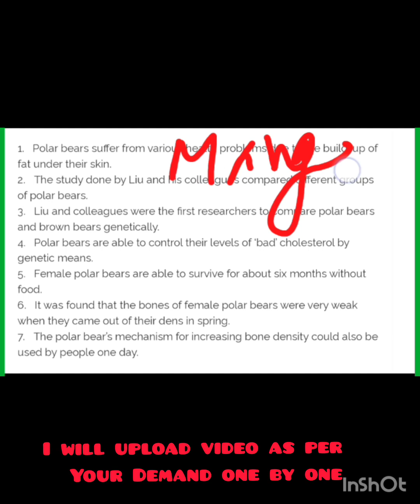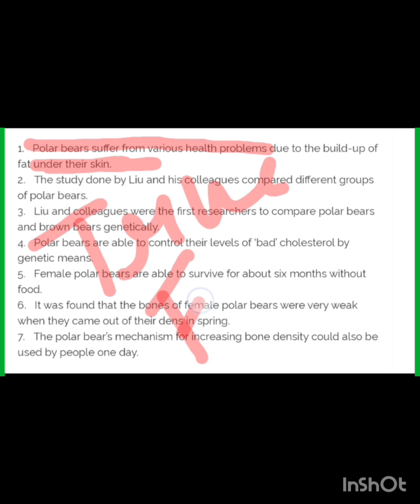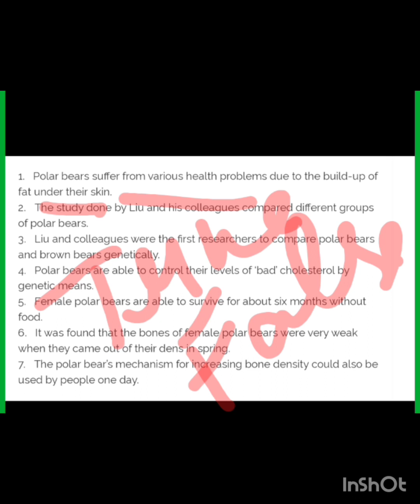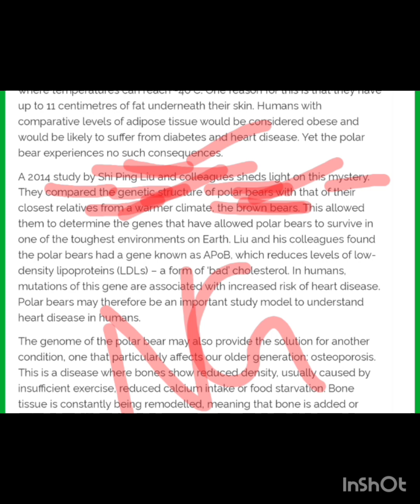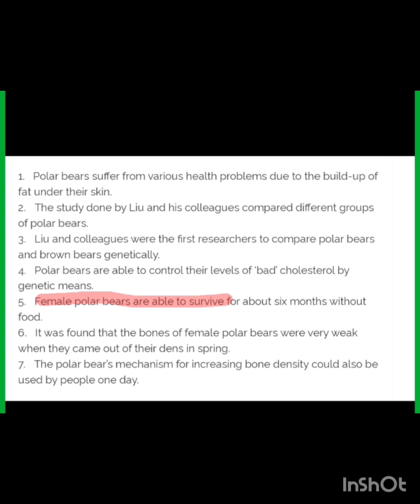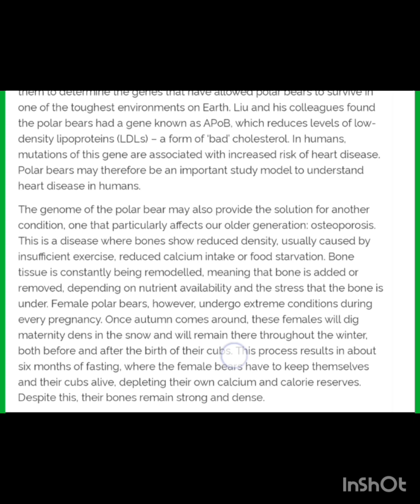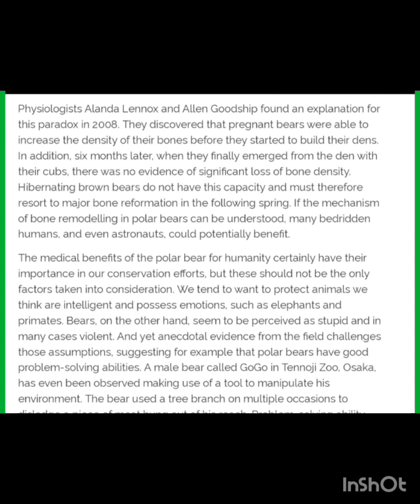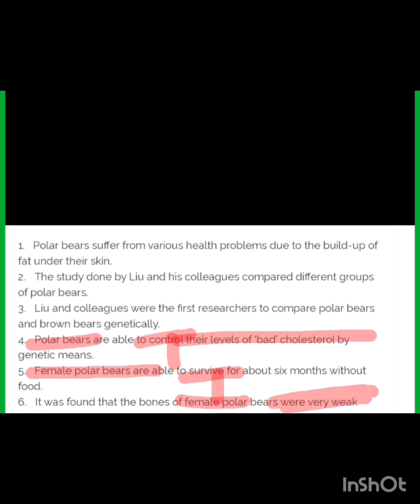true false not given ielts reading tips and tricks #9 band ielts with mk